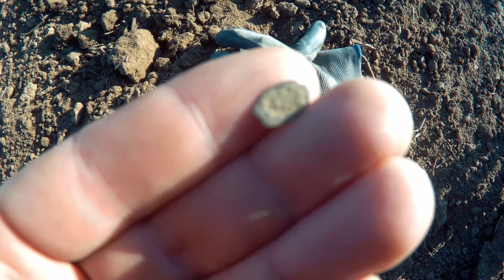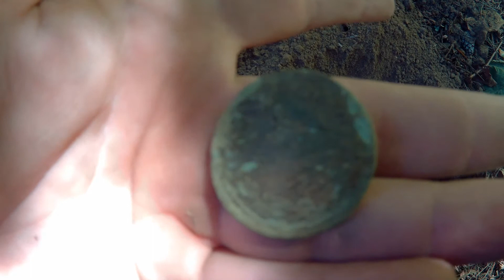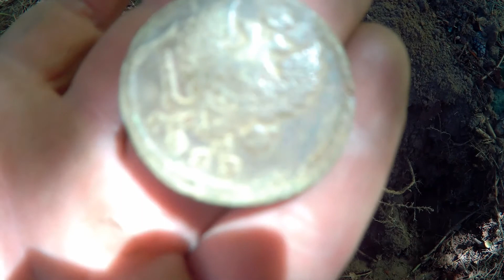"Глухолетье" - сезон кладоискателя!!!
Кладоискательский сезон "Глухолетья"-это время середины лета с конца июня до середины августа, когда стоит уровень высокой травы в лесах и полях, когда культурные посевы ещё не убираются.  одним словом "ГДЕ КОПАТЬ ТО".